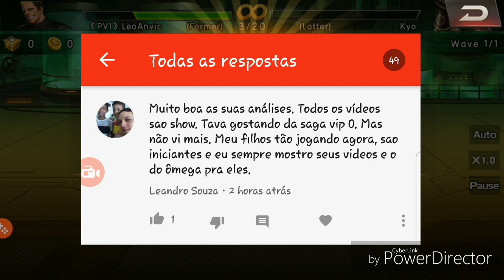KoF98 UM OL - Saga Free to Play - One-Arm Bandit de Março - Episódio 13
Fala Galera! E aí, beleza? Novo Episódio da Saga Free to Play e com a Roleta One-Arm Bandit